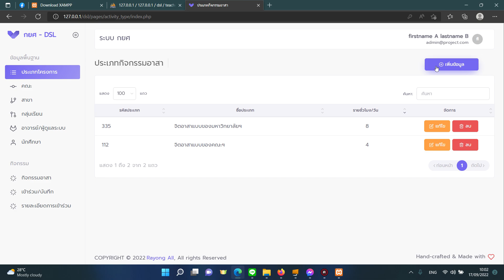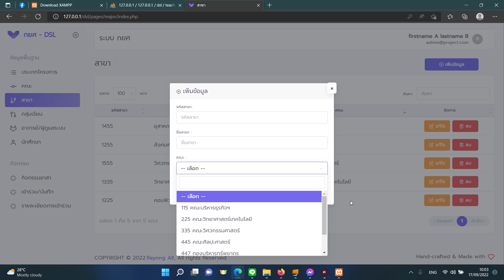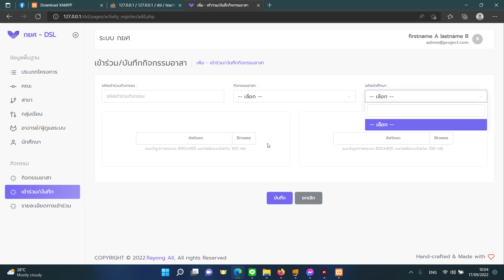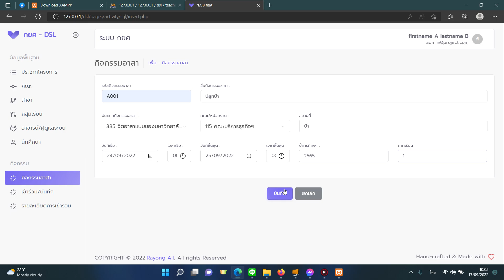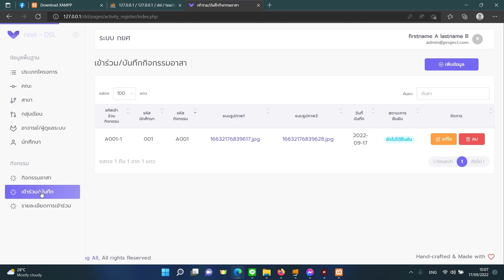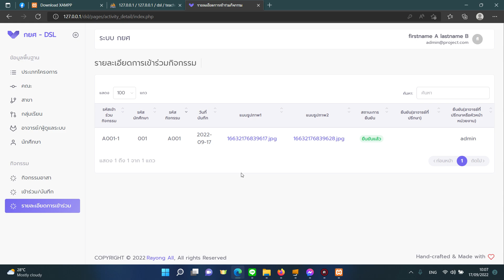ผ่อนได้ ระบบเก็บเวลาจิตอาษา สำหรับนักเรียน นักศึกษากู้ กยศ